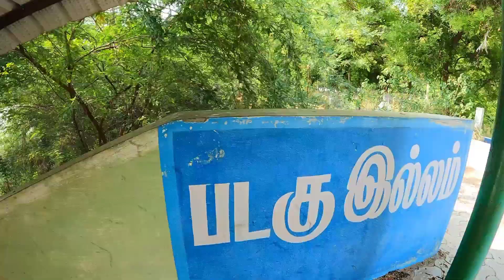Tamil Nadu Moto Vlogz Trip Start FREAK Guys Riding in Tamil 7 May 2022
🥰 Tamilnadu Moto Vlogz Trip Start 🥰. !!!

ஜேடர்பாளையம் முனீஸ்வரர் கோவில் And ஜேடர்பாளையம் பார்க் சுற்றுலா தளம்

ஸ்ப்ளெண்டர் மோட்டோ லாகர் இன் ஸ்வீட் ரைடர்

தமிழ்நாடு சுத்தி பார்க்க போறோம்

நெக்ஸ்ட் நாமக்கல் மாவட்டம் ஃபுல் ரைடிங் டிசைனிங் சுற்றுலா தளம்

Motovlogging

Motovlogging Settings

Tamil Rider's

Rider in Tamil

Motovlogging Settings Tamil

 Rider Karur Tamil

FREAK Guys Riding Tamil

FREAK Guys Riding

   Out Sharechat group 🤩🤩 GoPro Hero 9 Motovlogging FREAK Guys Riding

🔵 video edited with video maker.
           different types of transition effect ,slow_mo effect, reverse effect and
many more are useless in the video to make    it more beautiful and interesting to watch:-)

                    lite 👍
            love and support💓
      l. love u all💘💘💘💘💘💘